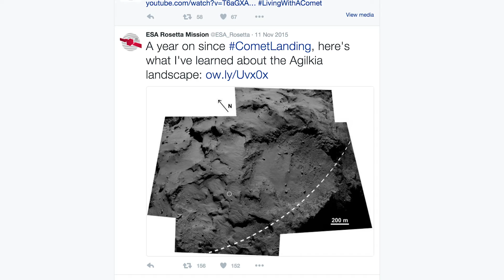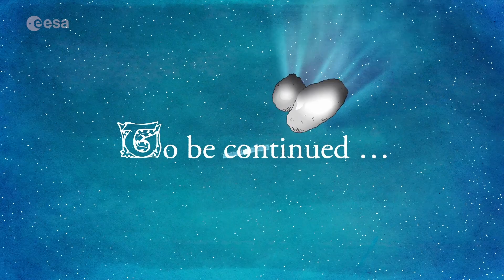Why social media is important to the science and tech industries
The European Space Agency's Rosetta mission told the story of space exploration in a new way using cartoons, blogs and social media.
We caught up with ESA Project scientist Matt Taylor at IDC16 to get the inside story.